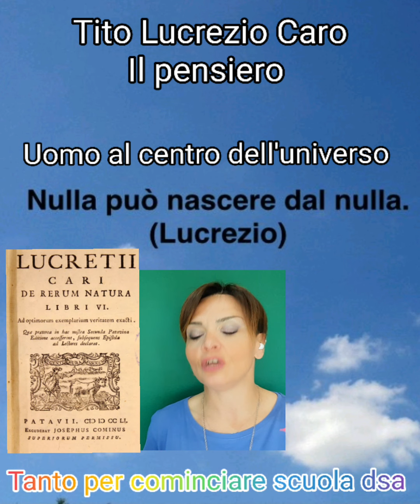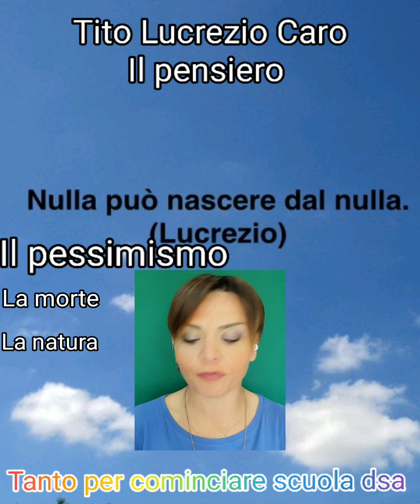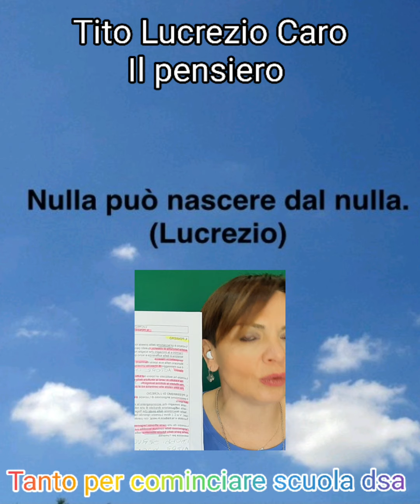25 Tito Lucrezio Caro, il pensiero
mappa concettuale